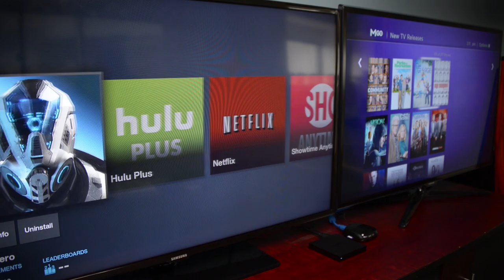Amazon Fire Stick, Elon Musk on A.I., Laser bullets - DT Daily (Oct 28)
Amazon is the latest company to get into the battle for TV eyeballs with their introduction of the Fire TV Stick, the newest dongle set to battle Google’s Chromecast and a similar device from Roku.

Like Google’s Chromecast and the Roku Streaming Stick, the Fire TV Stick is a stick-of-gum sized device you simply plug into the HDMI port of your HD TV in order to stream a wide variety of content. So what makes it different from its competitors? It’s rocking a dual-core processor, 8 gigs of storage, an optional voice-control remote, and of course, access to Amazon’s vast content reserves.

You also get a Prime upgrade for a month in the deal to feed your TV addiction. It’s only $39, unless you’re already a Prime member, in which case it’s only $19 – but that price ends today, which makes it a pretty easy call, in our opinion.

For all his smarts, huge fortune and amazing engineering prowess, there’s one area of technology that scares modern tycoon Elon Musk: artificial intelligence.

At the recent MIT AeroAstro Centennial Symposium, an attendee asked Musk what he thought of A.I. His response? He said creating A.I. would be on par with “summoning a demon,” and he called the primary archetype of the technology, the murderous HAL 9000 computer envisioned by Arthur C. Clarke in 2001 A Space Odyssey, a “puppy” compared to the real dangers A.I. might represent to humanity. Skynet, anyone?

A.I. gone bad – is it ever good? – has been a staple of science fiction for decades, but real efforts to create it are underway, including by Google, Facebook and numerous research institutes. It’s also at the heart of the next Avengers movie. So is Musk right? What do you think about artificial intelligence?

Another area where science fiction is becoming science fact is laser weaponry. Right now, actual combat lasers are huge affairs that have to be carried on battleships or housed in buildings. But that may be about to change. Researchers in Poland recently released a grainy video that shows them creating a laser pulse, or bullet, packing an enormous 10 terawatts of power. So how did they aim it down a hallway? Easy: the device that generates the pulse can sit on a desk.

Each laser bullet is about 3 feet long and the device can fire 10 per second. While the video makes it look like it’s going slowly, don’t be fooled, the laser blasts are moving at the speed of light. It’s just a special kind of photography that makes it look slowed down. And it must be storm troopers pulling the trigger, because they’re not coming anywhere near hitting a guy sitting in a chair in the hallway.